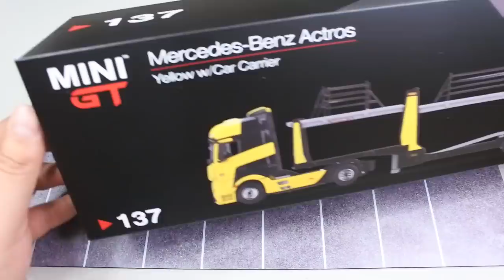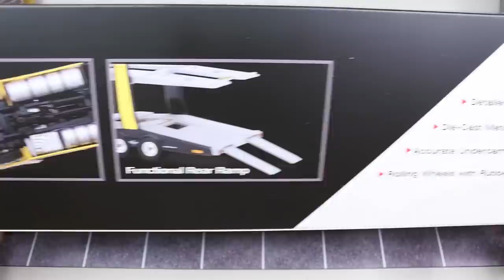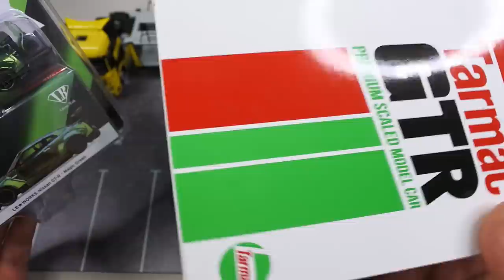Abri y llene mi Trailer Actros con 6 Nissan GTR MINI GT - Liberty Walk, Mercedes Benz